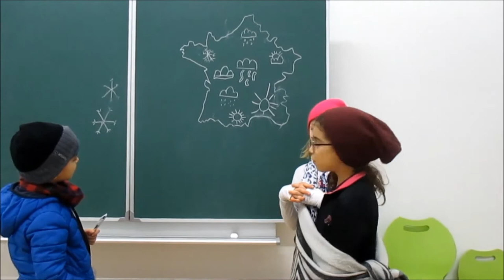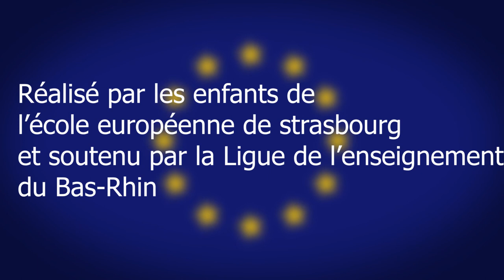Journal télévisé du Périscolaire EES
Durant l'activité Multimédia, les élèves ont eu l'occasion de créer, du mardi 28 novembre au mardi 19 décembre, un Journal Télévisé factice, avec des reportages portants sur l'école européenne. Des journalistes, aux cadreurs, aux ingénieurs sons et même aux stylistes, tous les rôles utiles à la diffusion d'un JT ont été respectés.

Voici le résultat de nos petits reporters en herbe!